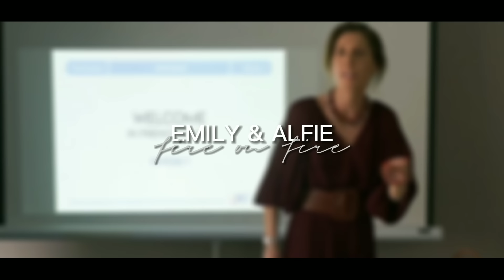EMILY & ALFIE // FIRE ON FIRE (Emily in Paris Season 2)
tv show: emily in paris

couple: emily and alfie

song: fire on fire

*This video is not intended for profit or copying.